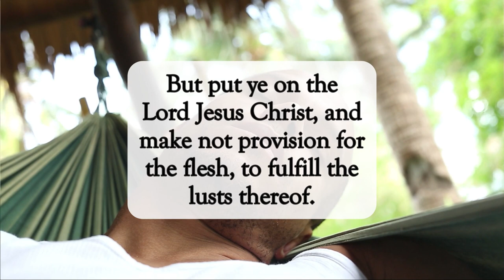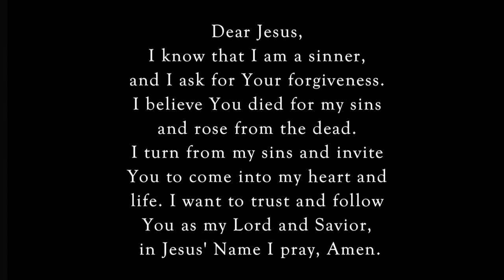Awake From Your Sleep😴dailyword